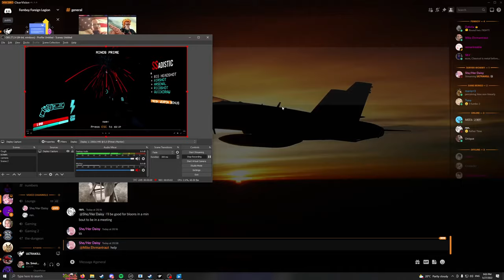ultrakill minos prime i guess idk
shit try dont judge